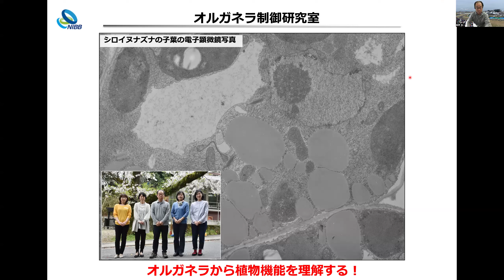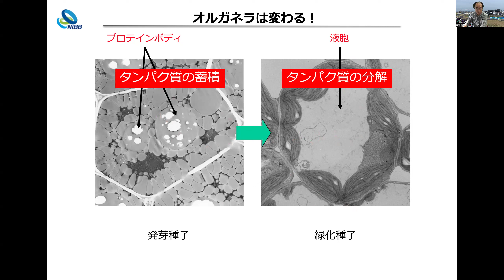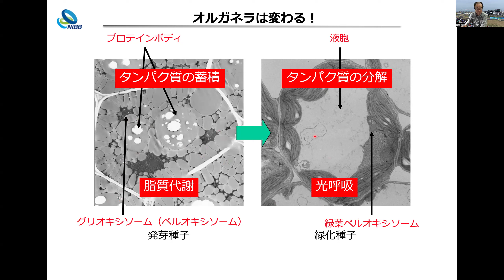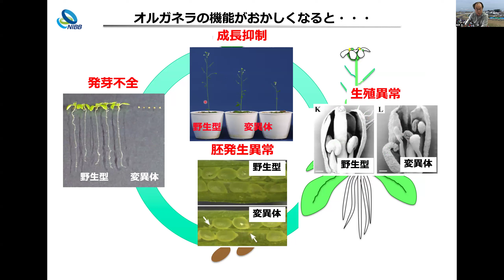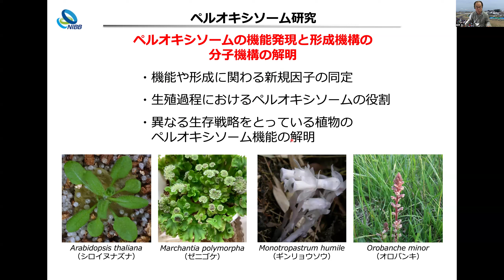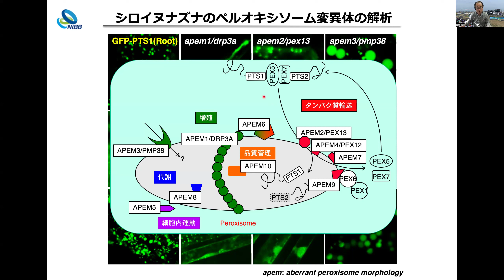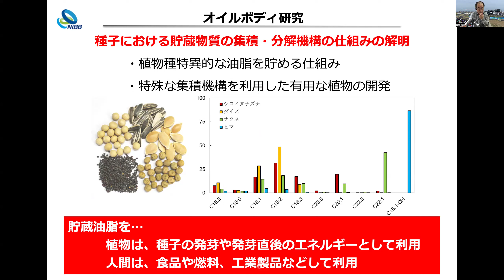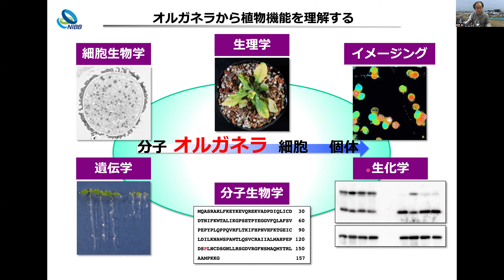オルガネラ制御研究室 研究室紹介（基礎生物学研究所 大学院説明会）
基礎生物学研究所 オルガネラ制御研究室 真野昌二准教授による研究室紹介です。国立大学法人 総合研究大学院大学 先端学術院 基礎生物学コースにて大学院生を募集中です。